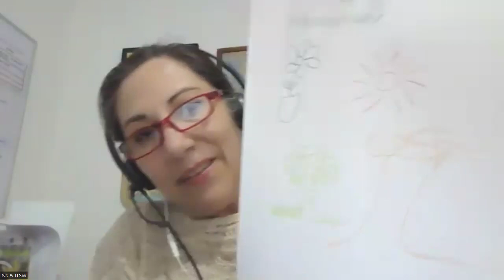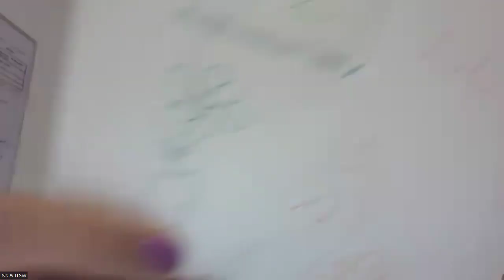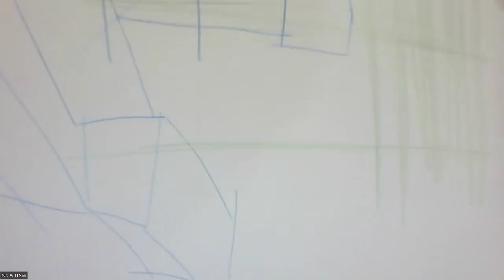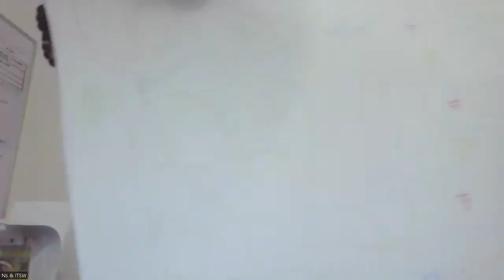Neurosintergia: Los sistemas hipercámpicos y su relación con el mundo 2a parte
Todos intuimos que tenemos una conexión con las demás personas, con algunas más que otras, sabemos que podemos entender y leer los sistemas emocionales y mentales de otras personas de una forme experiencial. ¿Quieres saber de dónde viene esto?  ¿Por qué con unas personas más que con otras? Acompáñanos a este Neuroespacio en donde te platicamos que pensamos de todo esto.